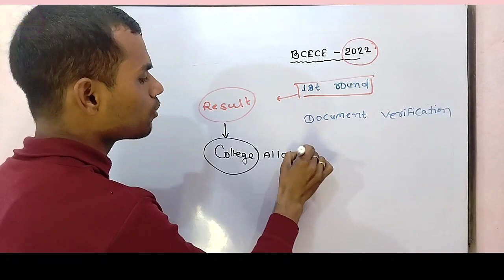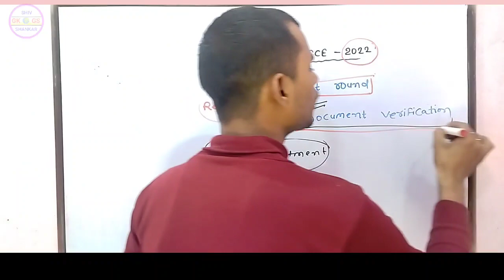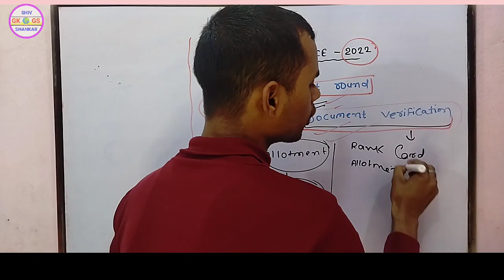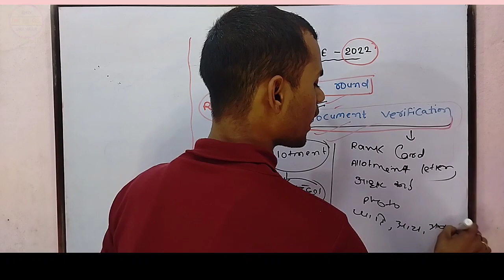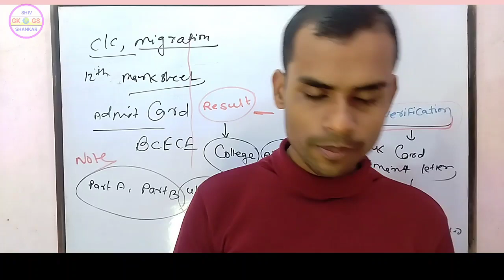BCECE - 1st Round में अच्छा College नहीं मिला -2022